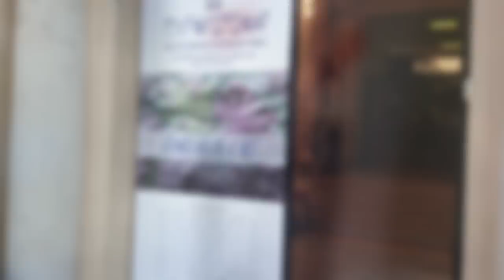MAISON DE FRANCE - MONACO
A la Maison de France à Monaco, l'AIAP a reçu les artistes de Monaco et leurs voisins pour exposer sur la Nature de l'Art du 23 Juin au 16 Juillet - Rich Blason Gazette Présente en hommage aux disparus de la Promenade des Anglais lors de l'attentat terroriste du 14 Juillet 2016 à Nice, cette magnifique collection d’œuvres qui témoigne de l'amitié universelle des artistes autour de Monsieur l’Ambassadeur de France à Monaco - M. Hadelin De La Tour du Pin Chambly de la Charce.
At the Maison de France in Monaco, the AIAP received the Monaco artists and their neighbors to expose on the Nature of Art from 23 June to 16 July - Rich Blason Gazette Introduces in tribute to the Promenade des Anglais missing during the terrorist attack of July 14, 2016 in Nice, this magnificent collection of works reflecting the universal friendship of artists around the Ambassador of France to Monaco - Mr. Hadelin de La Tour du Pin Chambly of Charce .bit.ly/29N8Yua